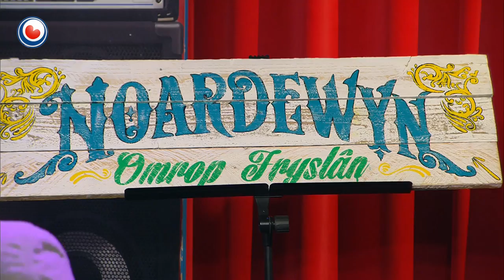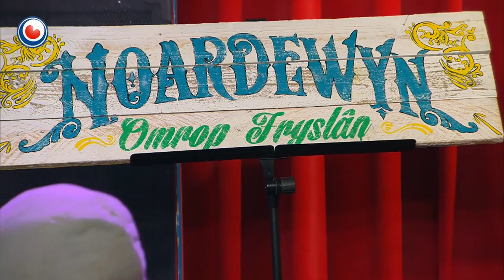Marrit Anne yn Noardewyn Live Omrop Fryslân